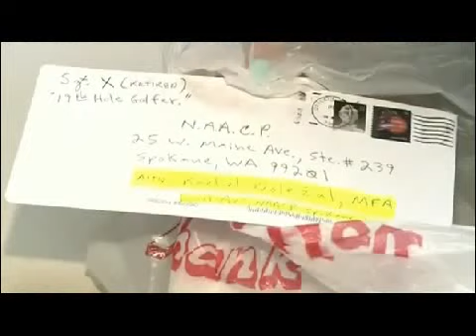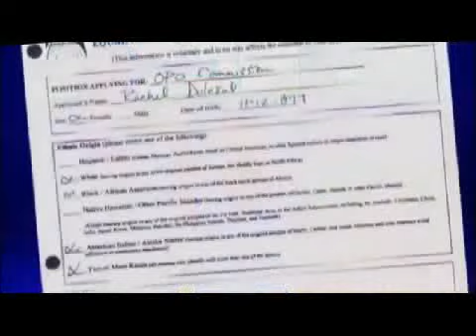Rachel Dolezal: I Want To Be Black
Rachel Dolezal The President Of The NAACP Lyed About Being Black.Her Parents Are Hurt By What She Said And Did.She Is Married To A Black Man.Rachel Dolezal Said She Dose Feel Like She Is Black.